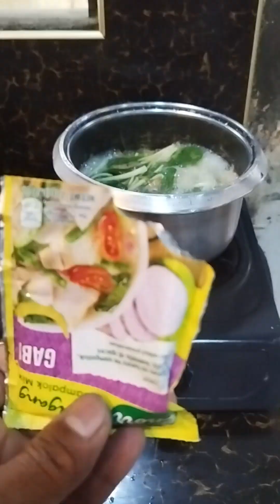SINIGANG NA MAY KAMATIS